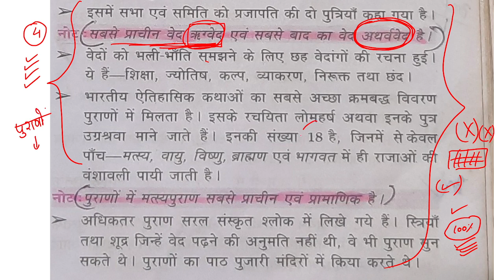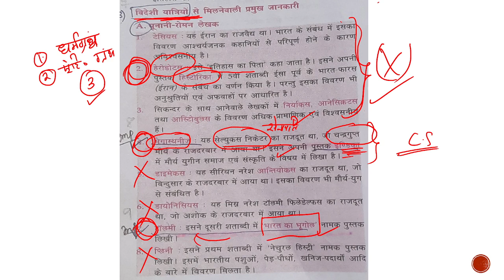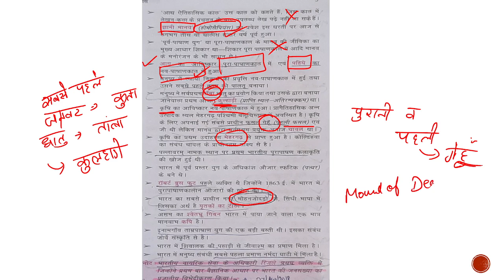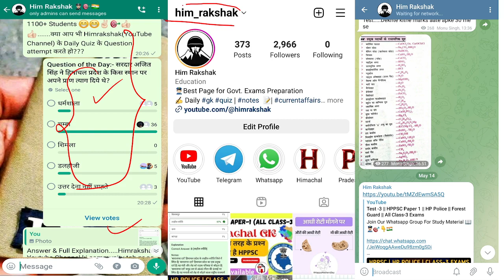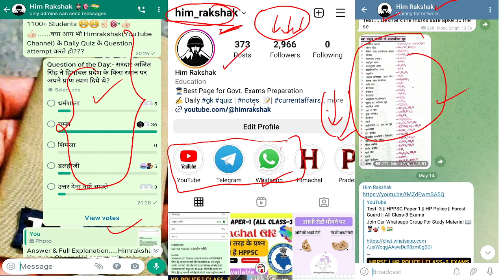Lucent Book Complete Course | History | Part-1 | HPPSC | HP Police | Forest Guard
Join Our Whatsapp Group For Class PDFs 📖 👮🏻‍♂️🎯👇🇮🇳

Hlo Aspirants 👮🏻‍♂️

hp police
hppsc
hp si
hp police training
hp police gk questions
hp police ki tyari kaise kre
ptc daroh
himachal police
hp upcoming vacancy 2023
hppsc question paper
hppsc practice set
hppsc mock test
All Class-3 Exams
HPPSC Paper -1
Hppsc previous year paper
Hppsc pyq
HPPSC Paper 1 (All Class-3 Exams)
HPPSC Previous Year Questions